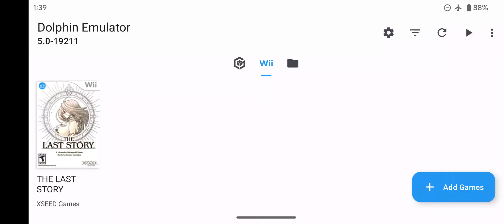The Last Story on Google Pixel 7 | Dolphin Emulator (Android) Nintendo Wii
The Last Story for the Nintendo Wii emulation gameplay on the Google Pixel 7 (not the Pro model) Android phone via the Dolphin 5.0 emulator (dev build 19211).

I decided to upgrade to a Google Pixel 7 and figured I would see how well it handles video game emulation. It seems to run GameCube and Wii games pretty well at 2x resolution, which actually looks really nice and crisp on the phone's display.

For GameCube games, I am using a real GameCube controller connected to my phone via an OEM Wii U GameCube controller adapter (I use a USB hub that connects to the phone via a USB C to A adapter... the adapter the phone comes with works fine).

For Wii games, I use a real Wii remote / nunchuck connected to my phone via a Mayflash DolphinBar (requires a USB C to A adapter... the one the phone comes with works fine).

GOOGLE PIXEL 7 SPECS:
- 6.3-inch OLED / 20:9 aspect ratio / Up to 90Hz screen
- 8 GB LPDDR5 RAM
- 128 GB or 256 GB UFS 3.1 storage

My Dolphin emulator settings for the Pixel 7:

CONFIG - GENERAL
- Dual Core [x]
- Speed Limit: 100%
- Enable Savestates [x]

CONFIG - INTERFACE
- Screen Orientation During Emulation: Landscape
Everything else is checked and the app theme is "Default"

CONFIG - AUDIO
- DSP Emulation Engine: DSP HLE (recommended)
- Audio Stretching [ ] (OFF)

CONFIG - PATHS
Untouched--I didn't mess with any settings here

CONFIG - WII
Note: The only thing I messed with here is under Wii Remote settings (I have a Mayflash Dolphinbar that I use with a real Wiimote). If you don't have this, then you don't need to change anything here.
- Wii Remote Rumble [x]
- Wii Remote Continous Scanning [x]
- Wii Remote Speaker [x]

CONFIG - ADVANCED
- CPU Core: JIT Recompiler for ARM64 (recommended)

CONFIG - LOG, DEBUG, & USER DATA

GRAPHICS SETTINGS
- Video Backend: OpenGL or Vulkan (OpenGL is a bit slower, depending on how demanding the game is, in my experience, but it is less buggy/glitchy than Vulkan).
- Show FPS [x]
- Shader Compilation Mode: Hybrid Ubershaders (seems to work best for the games I have tested so far)
- Compile Shaders Before Starting [x]

GRAPHICS SETTINGS - ENHANCEMENTS
- Internal Resolution: 2x Native
I didn't mess with any other settings here

I didn't change anything under Hacks or Advanced under Graphics Settings.

GAMECUBE INPUT
- GameCube Controller 1: GameCube Adapter -- I use an OEM Wii U GameCube Controller Adapter along with an OEM GameCube controller.

WII INPUT
- Wii Remote 1: Real Wii Remote (DolphinBar required) -- For Wii games, I use the Mayflash Dolpinbar along with an OEM Wii remote / nunchuck (if the game uses one)

Free Emulator doesn't host roms, we only host emulators. Please don't ask for roms.